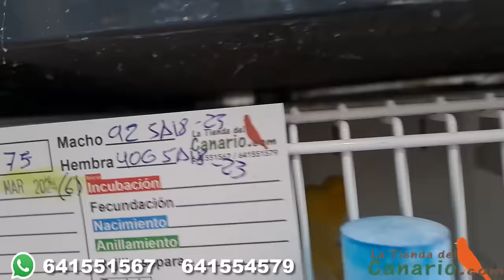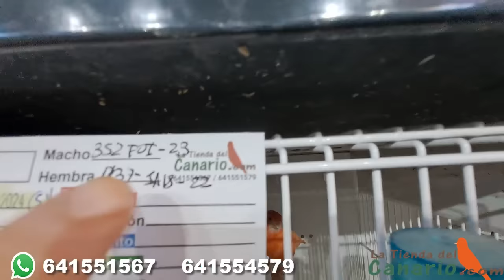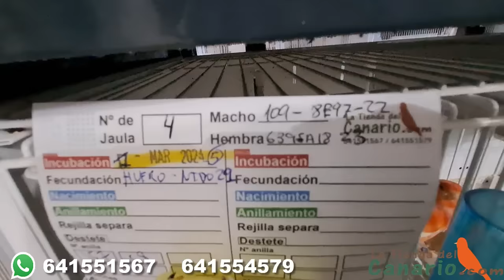ESTO ES LA REALIDAD ¿CANTIDAD O CALIDAD?